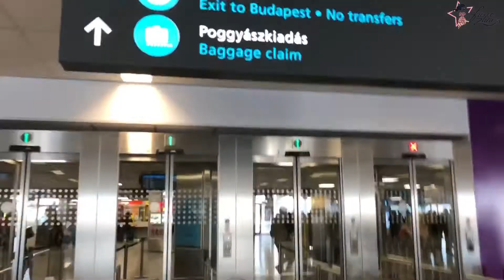Pandora Concept Store in Budapest Hungary & Vienna, Austria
📖✔️READ ME (Click HD for better Quality):
💋Hey Fierce Ones, Here is a short Video of PandoraConceptStore in PandoraBudapestHungary and PandoraViennaAustria I hope you find this helpful!

*Pandora Mentioned on this Video:
⭐️Pandora Austria Pendant Charm
⭐️Pandora Sweet Music Note w/ CZ
⭐️Pandora Royal Carriage
⭐️Pandora Fairy Tale Crown Charm
⭐️Pandora Castle & Crown Charm